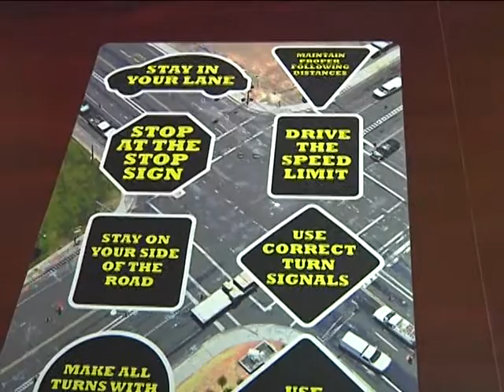13 SOBELLA SOLOGNIER